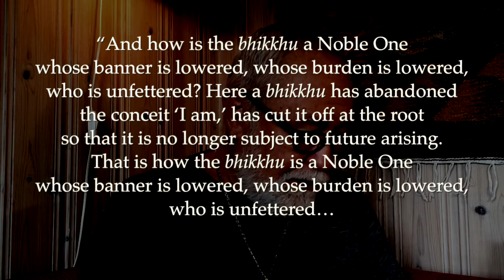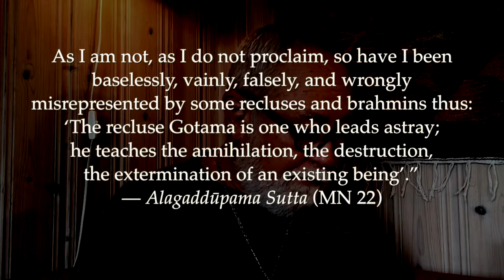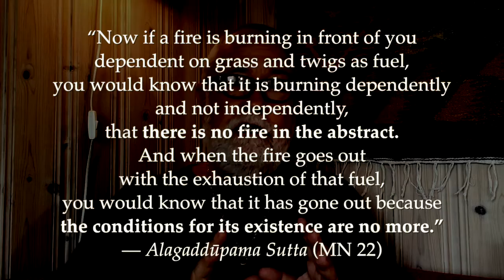Nibbāna 9: Lay Down the Burden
Nibbāna as a term for the ultimate aim of Dhamma is significant because of its allusion to a fire going out. The Asaṅkhata Saṃyutta (S IV 368–373) lists thirty-three terms the Buddha used to denote this ultimate aim. But of all these epithets, Nibbāna became the most widely used, probably because of its significant allusion to fire. The fire simile holds the answer to many questions relating to the ultimate goal.

The wandering ascetic Vacchagotta and many others accused the Buddha of teaching a doctrine of annihilationism. Their accusation was that the Buddha proclaims the annihilation, destruction and nonexistence of a being that is existent.

“And how is the bhikkhu a noble one whose banner is lowered, whose burden is lowered, who is unfettered? Here a bhikkhu has abandoned the conceit ‘I am,’ has cut it off at the root so that it is no longer subject to future arising. That is how the bhikkhu is a noble one whose banner is lowered, whose burden is lowered, who is unfettered…

“So saying, bhikkhus, so proclaiming, I have been baselessly, vainly, falsely, and wrongly misrepresented by some recluses and brahmins thus: ‘The recluse Gotama is one who leads astray; he teaches the annihilation, the destruction, the extermination of an existing being.’ As I am not, as I do not proclaim, so have I been baselessly, vainly, falsely, and wrongly misrepresented by some recluses and brahmins thus: ‘The recluse Gotama is one who leads astray; he teaches the annihilation, the destruction, the extermination of an existing being’.” — Alagaddūpama Sutta (MN 22)

And the Buddha answered them fairly and squarely with the fire simile. To paraphrase:

“Now if a fire is burning in front of you dependent on grass and twigs as fuel, you would know that it is burning dependently and not independently, that there is no fire in the abstract. And when the fire goes out with the exhaustion of that fuel, you would know that it has gone out because the conditions for its existence are no more.”

When the fuel is exhausted, the fire ‘goes’ out. The Pāli word upādāna often seen in such contexts has the sense of both ‘fuel’ and ‘grasping’; and in fact, fuel is something that the fire grasps for its existence. Upādānapaccayā bhavo: “being and becoming is dependent on grasping” (Mahā-nidāna Sutta). Grasping/clinging and being/becoming are two very important links in the process of Dependent Origination, paṭicca samuppāda.